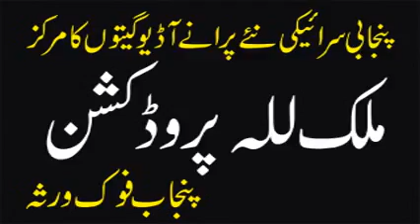Talib Hussain Dard | Lar Nai Saginda 2